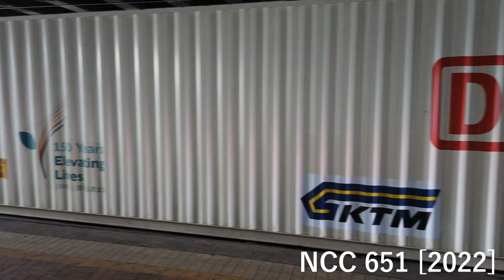KTM Kargo ASEAN Express Launching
00:00 Train arriving Kuala Lumpur

02:28 Walk from back of the train to the front

04:21 ETS 211 arriving

05:07 Train departing